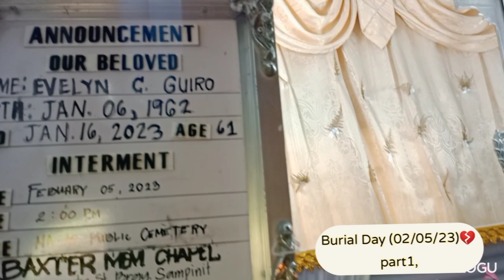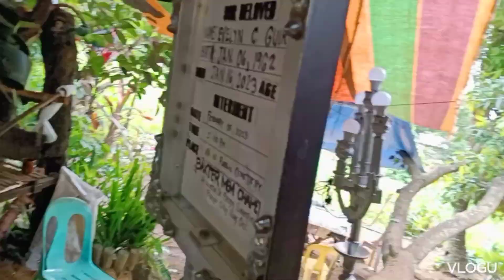burial Day 1.1 (02/05/23)